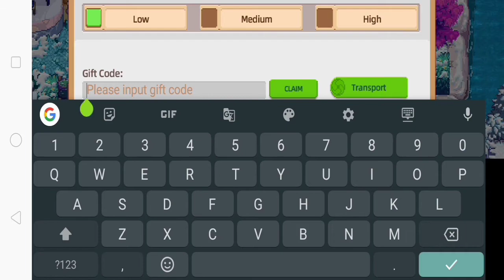New Gift Codes Claim it Now | Harvest Town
Add Me: Prince Fries

Files Contain:
Lockbox Password
Antiquity Location
Fish Prices
Cooking Exp.
Pick up location
Monster Drop
Statue snake Q&A
NPC Timetable
Beach Party Gifts
King Fish Location

Crdts to owner
Most of them is from IGN: K29
Add him